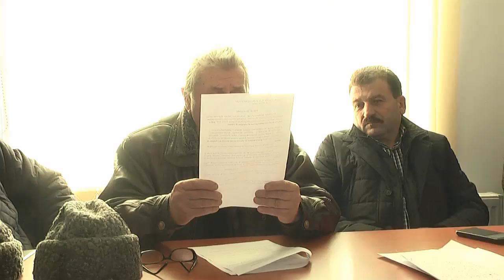LA ARDEOANI Sedinta Consiliului Local din 17 noiembrie FILMARE EXCLUSIV INESTI HD 4K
LA ARDEOANI  Sedinta Consiliului Local din 17 noiembrie 2016. FILMARE EXCLUSIV INESTI HD 4K.

Cu stimă,
echipa Exclusiv

Vizionare plăcută !